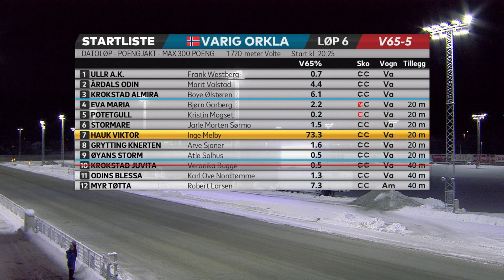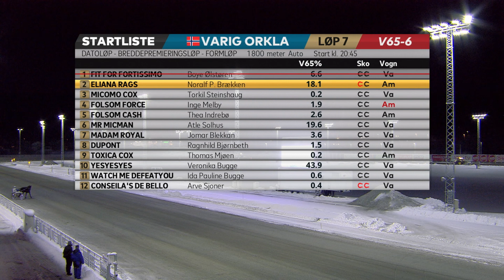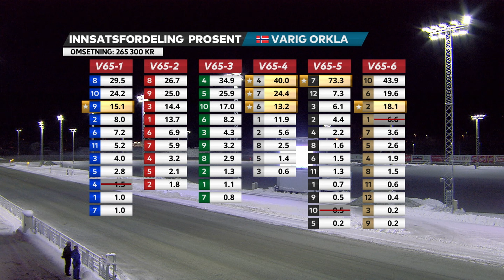V65-Tips til Varig Orkla Arena, mandag 12. desember 2022